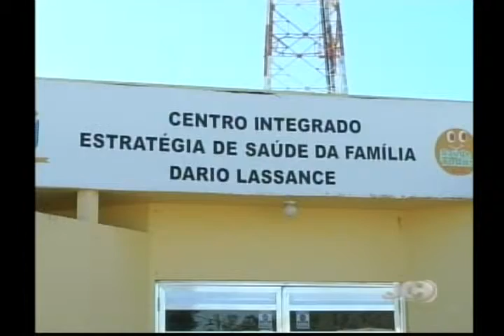Jornal da Campanha 05 07 13 3° Bloco